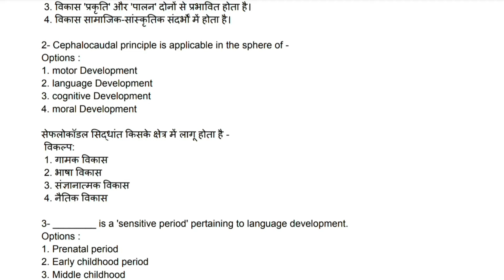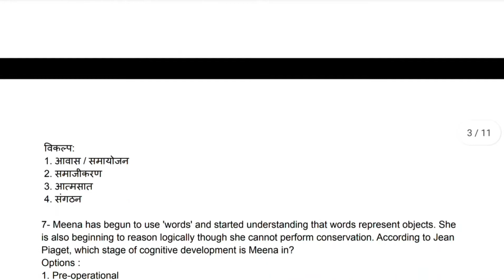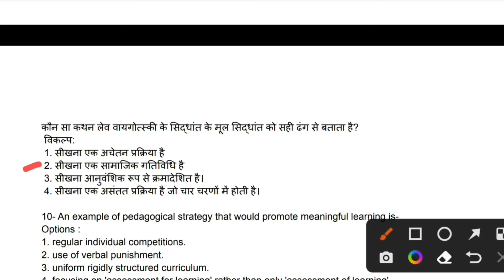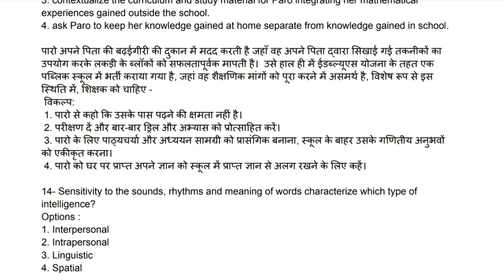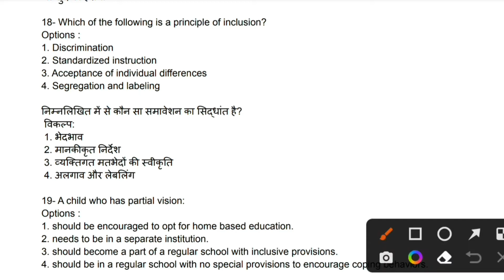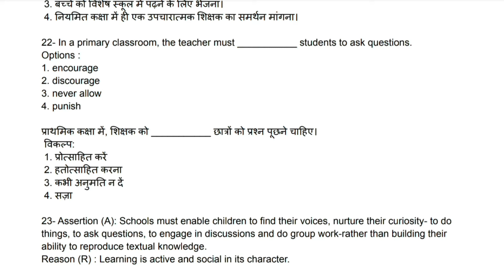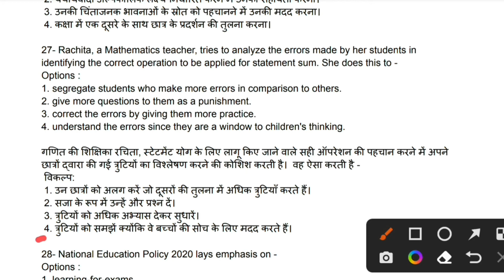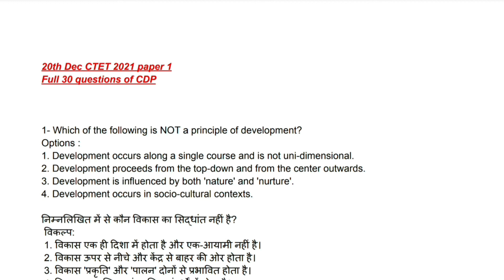Ctet cdp paper solution | Ctet Previous year question paper solutions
ctet paper
Ctet previous year paper solution
Ctet cdp solution
Ctet paper solution
Ctet full cdp questions
Cdp solution
Ctet
Ctet preparation
Ctet question paper
Ctet 2021 cdp solution
Ctet 2022 cdp solution
Ctet cdp analysis
Ctet paper 2 solution
Ctet paper 2
Ctet paper 2 previous year paper solutions
Ctet cdp paper 1 solution
Ctet cdp paper 1 previous year paper solution
Ctet cdp previous years questions paper solutions
Ctet cdp previous year full paper solution
Ctet pyq
Ctet 2022 paper solution
Ctet 2021 paper solution
Ctet 2022 cdp paper solution
Ctet 2021 cdp paper solution
Ctet cdp paper analysis
Ctet cdp full video
Ctet cdp pyq
बाल विकास